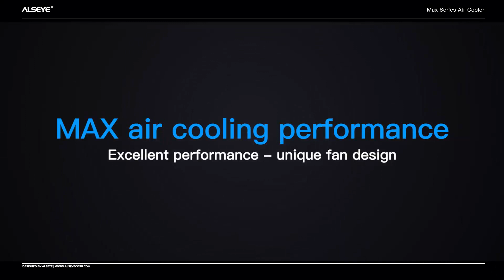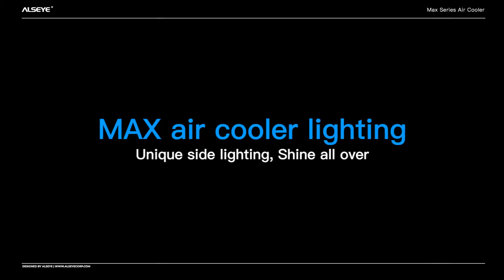Alseye M120D Air Cooler Fan Heat Sink